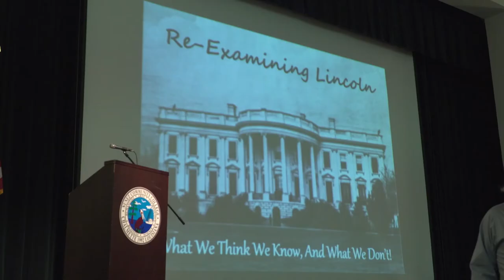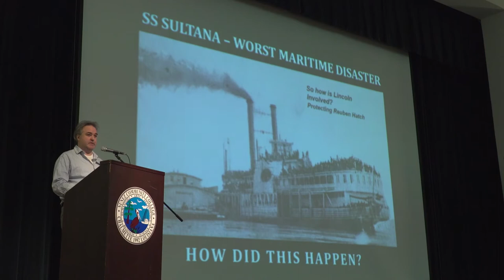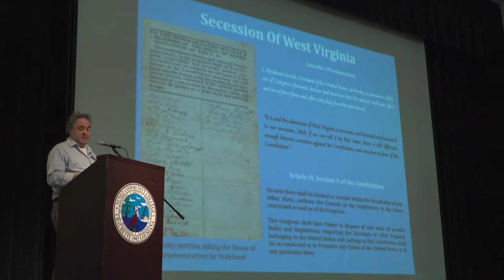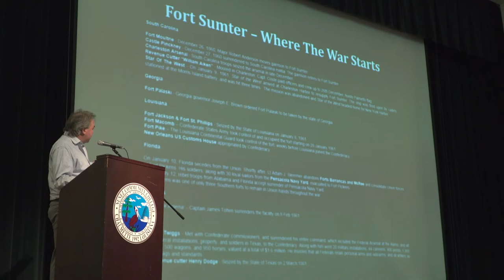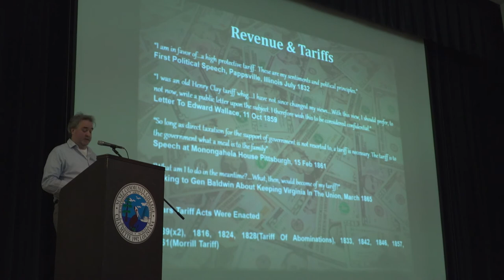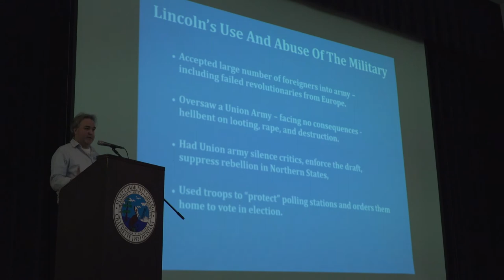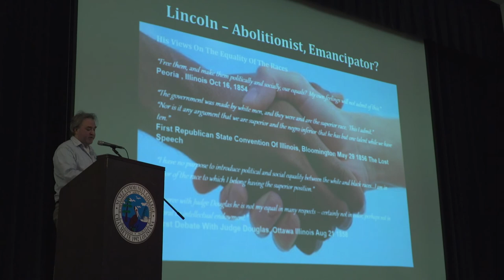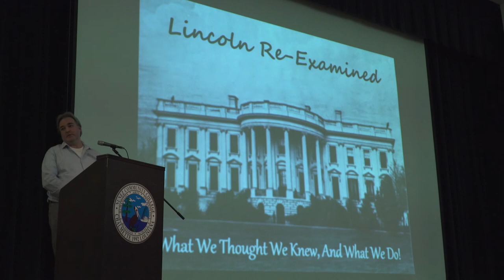"Re-examining Abraham Lincoln" by Derek Ewart (NHLS 18Apr09)